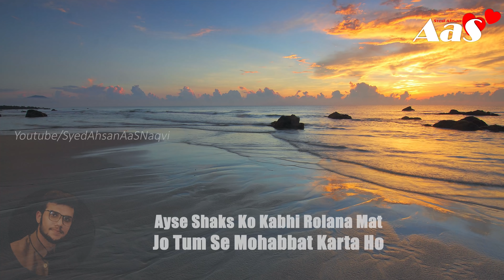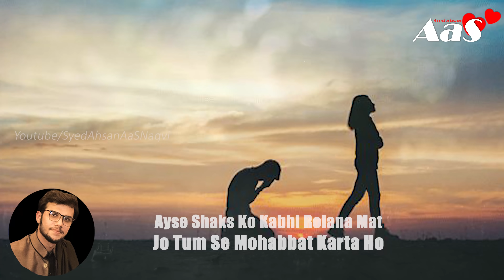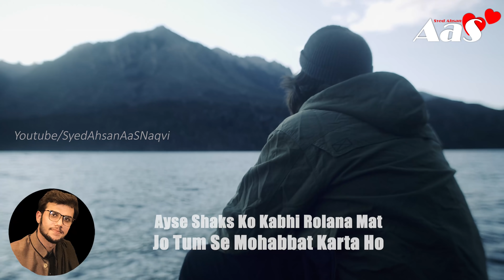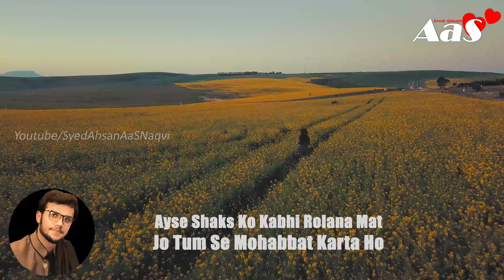Ayse Shaks Ko Kabhi Rolana Mat Jo Tum Se Mohabbat Karta Ho?? || Syed Ahsan AaS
Ayse Shaks Ko Kabhi Rolana Mat Jo Tum Se Mohabbat Karta Ho??
ایسے شخص کو کبھی رولانا مت
جو تم سے محبت کرتا ہو کیونکہ
دل کو چھو لینے والے اقوال

Main Ne Ayse Shaks Ko Chaha??

islamic quotes
achi baatein
golden words
precious words
urdu quotes
english quotes

urdu stories
hindi stories
urdu hindi stories
moral stories
sabaq amoz khaniyan
islamic stories
sachi kahaniyan
kids urdu story
urdu story